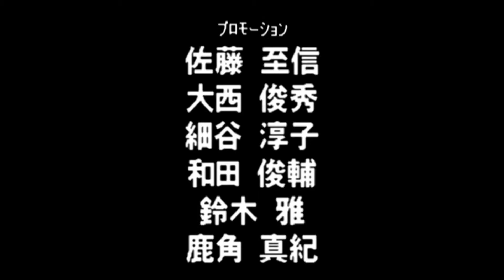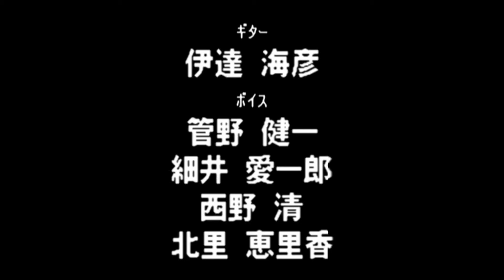Virtual Pro Wrestling 64 N64 - NWGP Tag Team Championship Title - Hase/Otani (1080p/60fps)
Virtual Pro Wrestling 64 N64 - NWGP Tag Team Championship Title - Hiroshi Hase/Shinjiro Otani (1080p/60fps)

1:46 - Dragon Bombers

7:38 - Stan Hansen/Koji Kanemoto

9:42 - Keiji Mutoh/Kazuo Yamazaki

13:53 - Riki Choshu/Kensuke Sasaki

16:47 - Antonio Inoki/Seiji Sakaguchi

21:31 - Credits